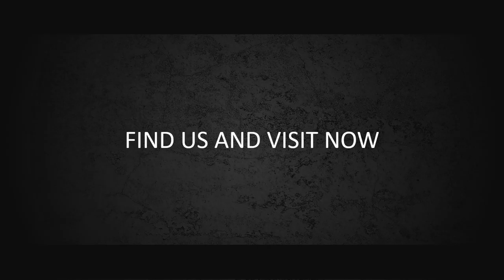Contoh Video Promosi, Video Penjualan, Cinematic, Jasa Membuat Video di Sulawesi Selatan